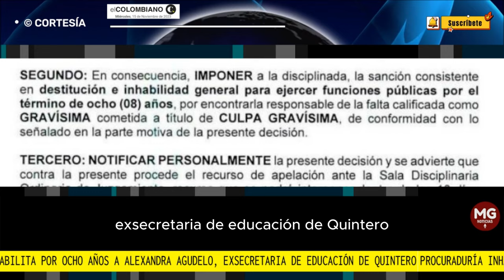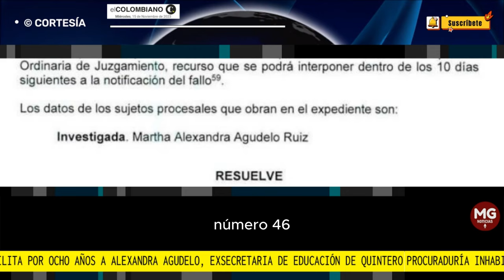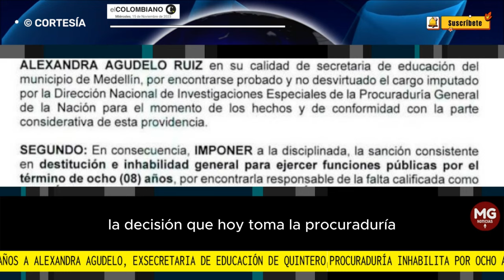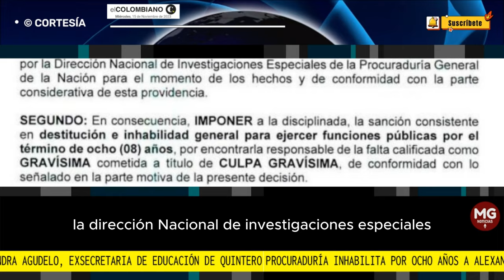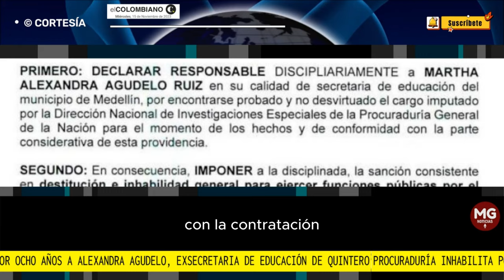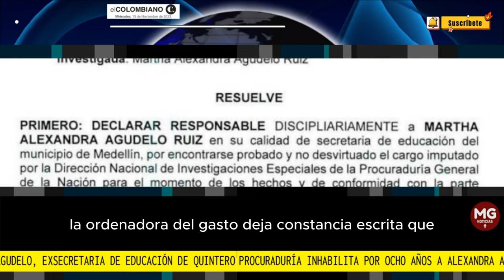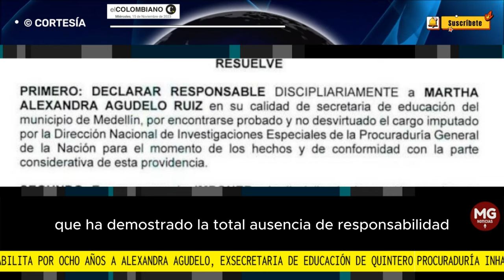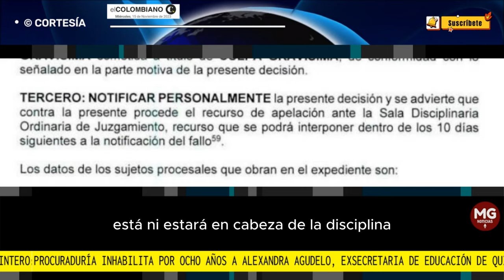ATENCIÓN ⛔ PROBLEMAS PARA EXSECRETARIA DE EDUCACIÓN DE DANIEL QUINTERO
Procuraduría inhabilita por ocho años a Alexandra Agudelo, exsecretaria de Educación de Quintero
La decisión, de primera instancia, se da en medio de las investigaciones por presuntas irregularidades en contratación de Buen Comienzo.
EL COLOMBIANO